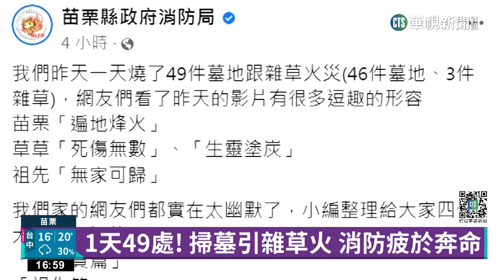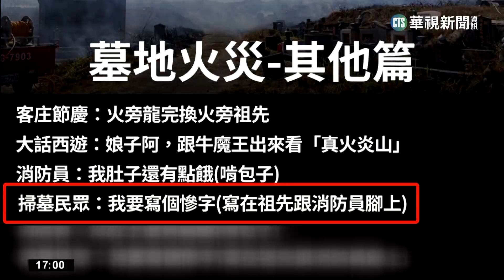1天49處！ 掃墓季節到 苗栗消防疲於奔命｜華視新聞 20230213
元宵節過後，是傳統掃墓時節，每年這期間公墓雜草火警也頻頻發生，加上這幾天高溫，光是昨(12)日一整天，縣內就發生了49件墓地和雜草火災，消防人員疲於奔命，苗栗縣消防局官方臉書也整理許多幽默評論，像是「集合住宅火警延燒數百戶」、「房子燒了只能回子孫家住了」，提醒掃墓民眾，不要任意焚燒雜草、不要燃放爆竹煙火，記得撲滅餘燼，以免掃墓變成了燒墓。